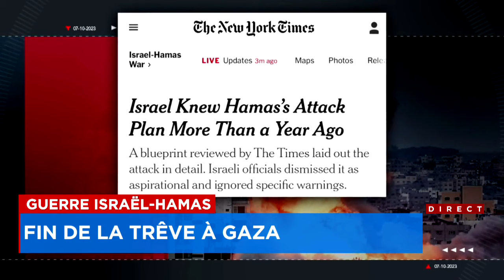Fin de la trêve à Gaza : reportage